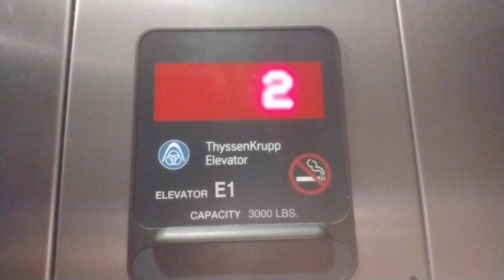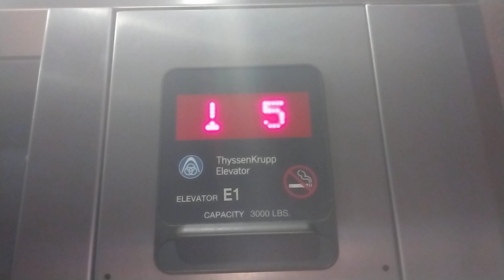ThyssenKrupp Elevator E1 at Embassy Suites by Hilton Columbus Airport, Columbus, Ohio